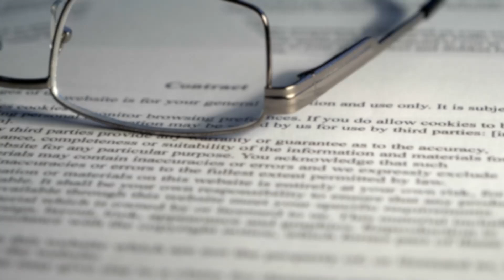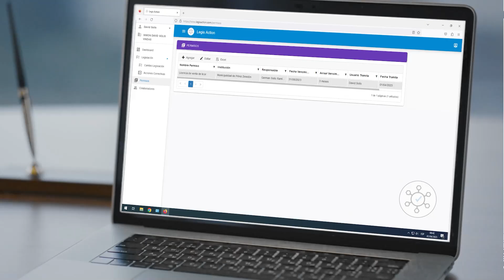Fabricio Alvarado: “Estos proyectos lo único que intentan es imponerse a la fuerza”